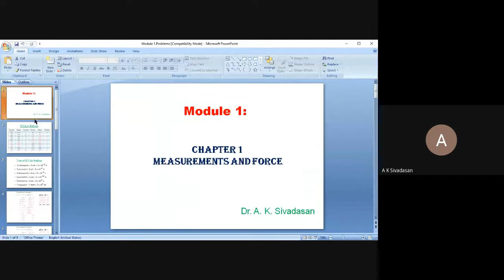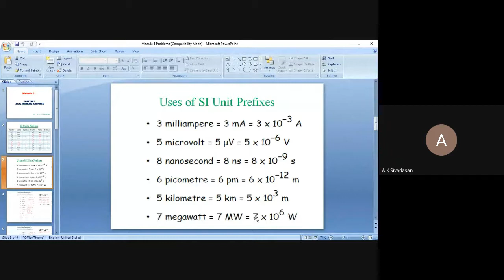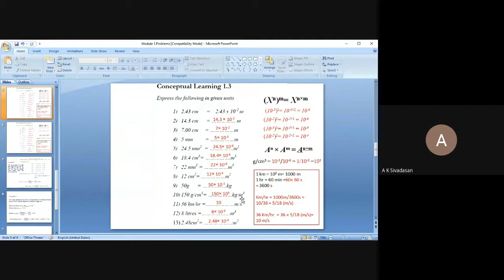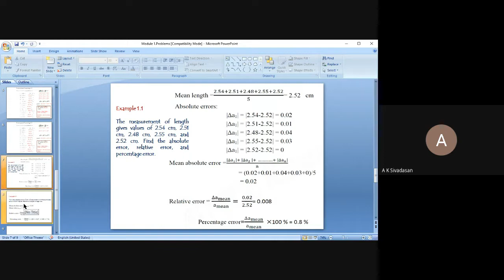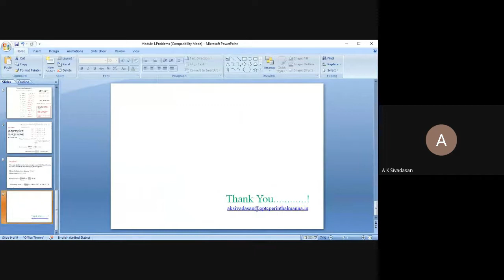Module 1; M 01&02 Problems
Unit and Measurements, Error Analysis